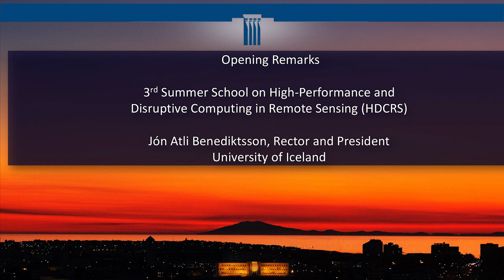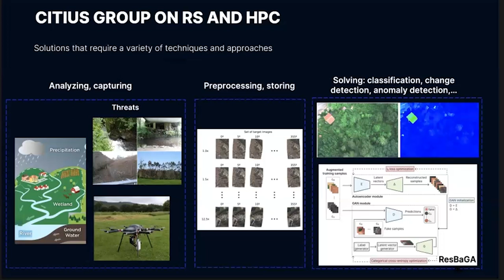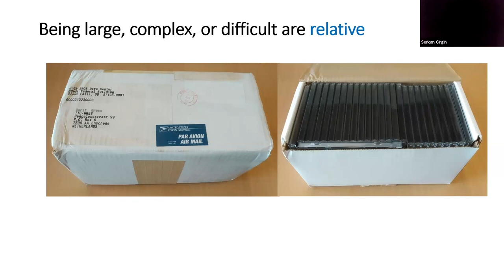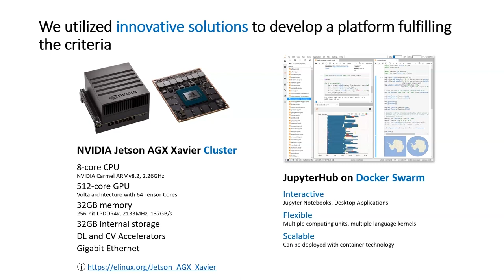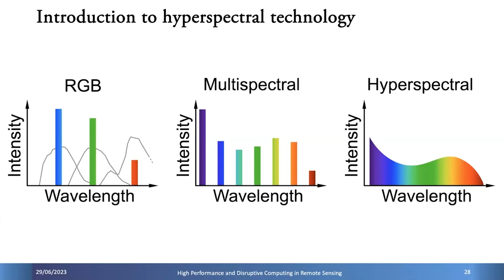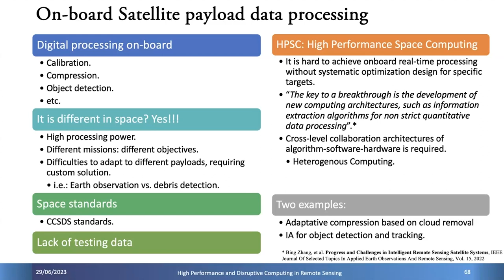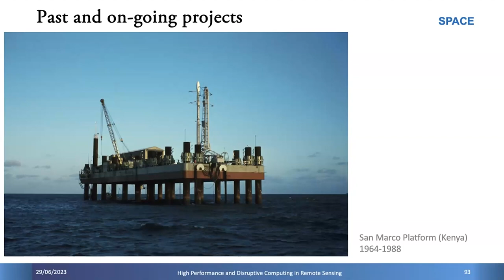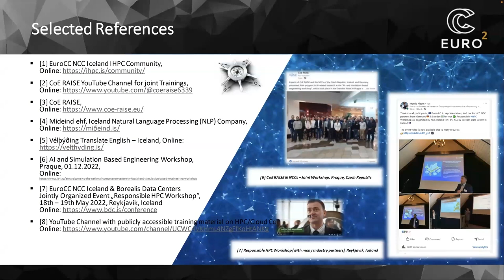Geospatial Big Data & Hyperspectral Tech Explorations | HDCRS Summer School 2023 | Day 1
On May 29, 2023, the Summer School organized by the HDCRS working group commenced with five lectures. The event started with an introduction to the University of Iceland and the IEEE Geoscience and Remote Sensing Society (GRSS) by the university's rector, Jón Atli Benediktsson. Following this, Dora Blanco Heras (University of Santiago de Compostela) and Gabriele Cavallaro (Forschungszentrum Jülich / University of Iceland) presented an overview of the HDCRS working group's objectives and activities.

Serkan Girgin (University of Twente) then discussed modern Geospatial Computing Platforms, emphasizing their role in facilitating cloud-based geospatial big data analysis by integrating both innovative and traditional infrastructure.

The fourth lecture by José Francisco López and Roberto Sarmiento (University of Las Palmas de Gran Canaria) covered Hyperspectral Imaging technology, showcasing its applications in remote sensing via UAVs and satellites among other fields.

Lastly, Hemanadhan Myneni (University of Iceland) provided an insight into the European HPC strategy, focusing on the contributions of the Icelandic HPC communities across various scientific domains.